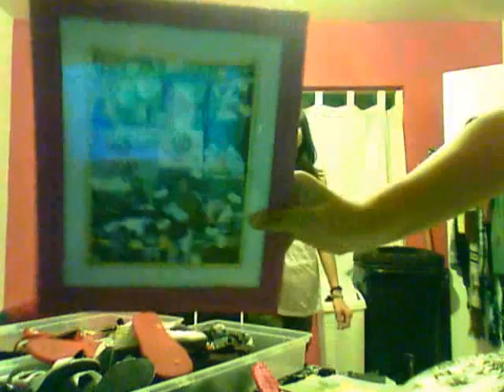Redoing My Room (Part 1)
♥♥♥♥♥♥♥♥♥♥♥♥Click Here♥♥♥♥♥♥♥♥♥♥♥♥

I Can't Wait To See What My Room Looks Like When It's All Done!!!

Here's a video that explains what happened with part 2 and what my new plans are:

Hope You Enjoyed This Video!
Peace & Love,
♥♥♥♥♥♥♥♥♥♥♥♥♥♥Bianca ♥♥♥♥♥♥♥♥♥♥♥♥♥♥♥♥